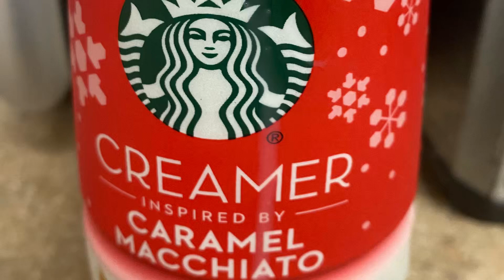gingerbread houses | music end of year | Cup waltzworkshop-youtubers i watch